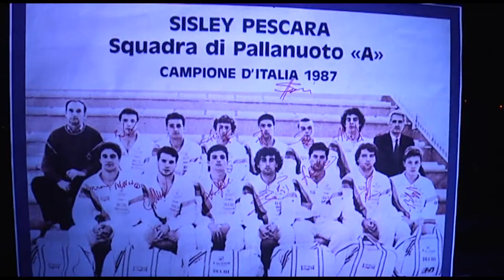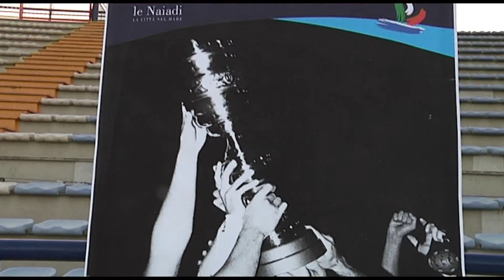Estiarte: “Sisley Pescara, orgogliosi di quei trionfi”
Nel 1987 la Sisley Pescara di pallanuoto trionfava in Italia e in Europa conquistando Scudetto, Coppa dei Campioni e Supercoppa Europea. Nel trentennale da questa stagione straordinaria tutti i giocatori di quella squadra straordinaria si sono ritrovati in una cena alla piscina Le Naiadi per celebrare la ricorrenza. Tra i leader di quel gruppo il “Maradona della pallanuoto” Manuel Estiarte